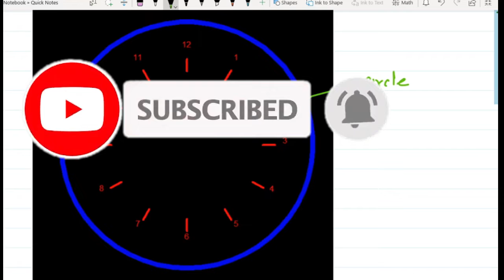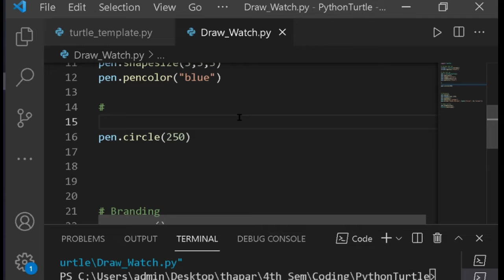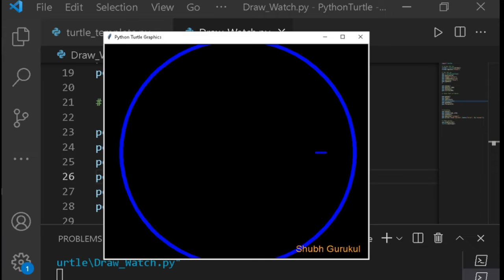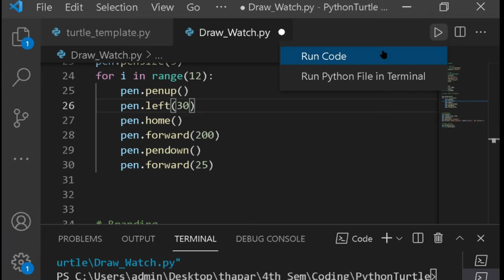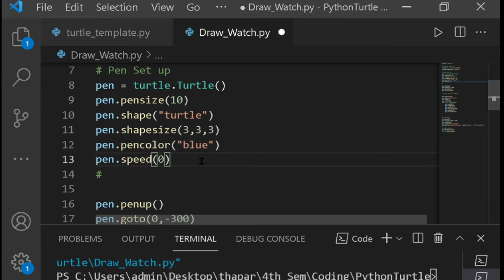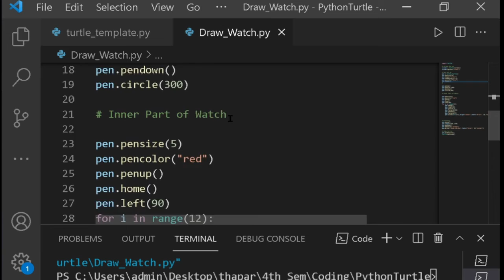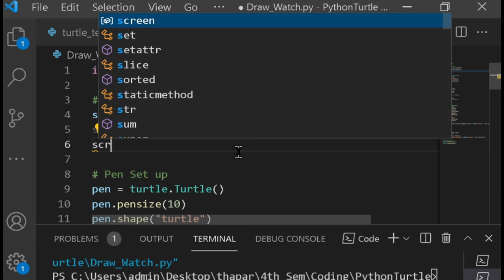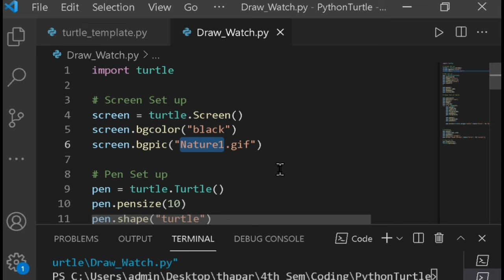How To Make Watch Graphics Using Turtle Library | Shubh Gurukul | Python Turtle Lec 15